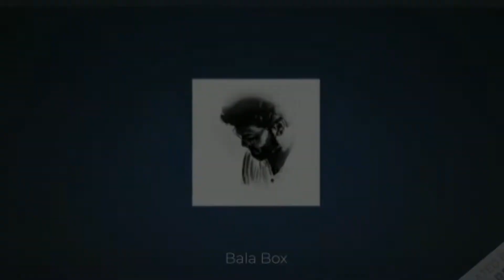Captain Movie Review | Arya | Sakti Soundar Rajan | Aishwarya Lekshmi | Simran | Harish Uthaman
This video contains Movie Review of captain on my point of view.